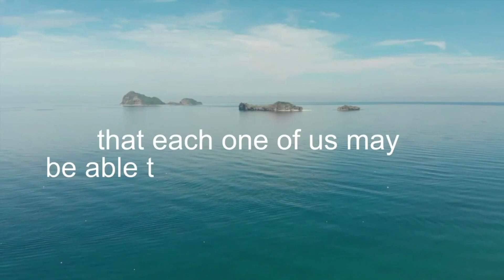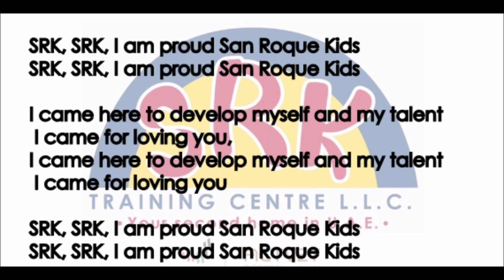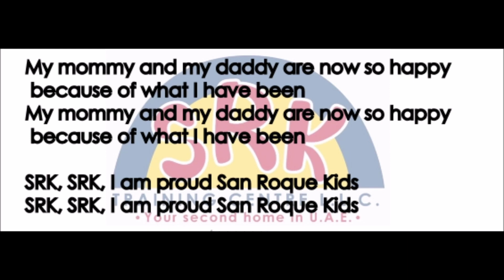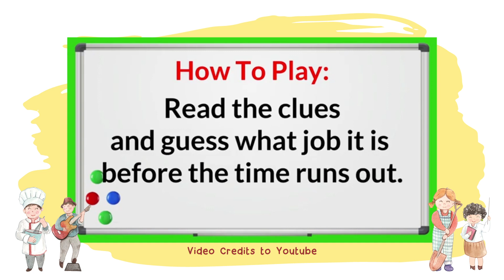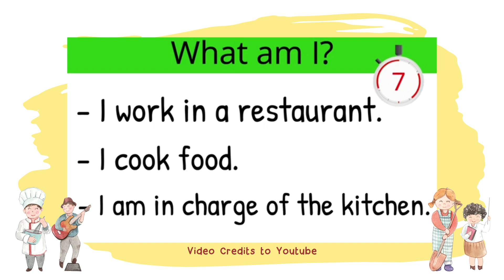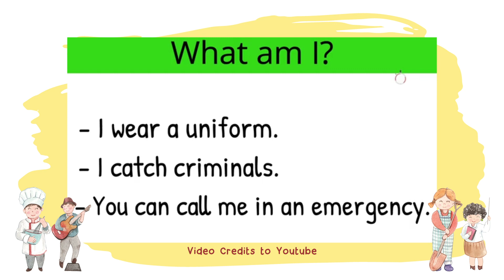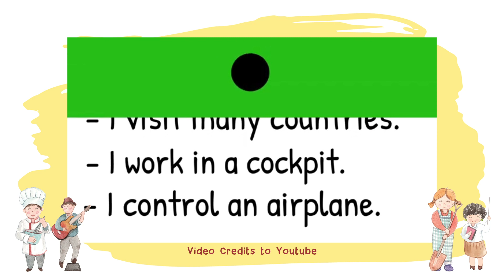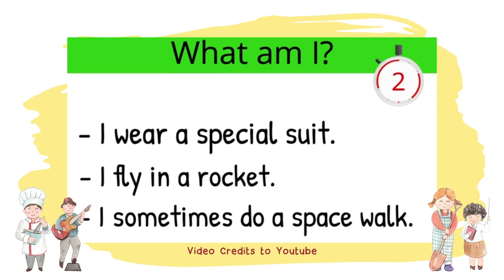SRK Career Day 2022